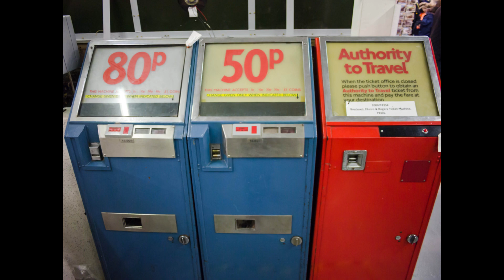Nine Below Zero - East Street S.E.17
Nine Below Zero are an English blues band, who have a cult following throughout Europe, and were most popular during the period 1980–1982. In 1979, while playing at The Thomas A'Beckett pub in the Old Kent Road they accepted an offer from former musician Mickey Modern to manage them. Modern persuaded the band to change their name. Greaves chose Nine Below Zero after the Sonny Boy Williamson II song. Modern was signed to A&M Records and he persuaded A&M to give him a record label, M&L Records, to launch Nine Blow Zero. The band released a live EP. Bradley was replaced as drummer by Stix Burkey.
In 1980 the band released their first album, Live at the Marquee, which was recorded on 16 June 1980. By the end of that year they had built an audience, particularly amongst Mods attracted by their high-energy, and style. In 1981, they released their second album, Don't Point Your Finger, produced by Glyn Johns. Johns complained the bass was too basic for the new songs, so the band subsequently replaced Clark with bass player Brian Bethell. The band appeared on The Chris Tarrant Show, The South Bank Show, O.T.T., The Old Grey Whistle Test. They also supported The Kinks and The Who on tour. Don't Point Your Finger reached number 56 on the UK Albums Chart.
In 1982 their third album, Third Degree, opened with "11+11" written by Greaves and Modern, the band performed the song on the new BBC2 comedy series The Young Ones. The album spent six weeks in the chart and peaked at number 38. East Street S.E.17 is the third track on side 2 of the album. Regretfully the band were disappointed with their chart success and the band split up with Dennis wanting to pursue a more soulful musical direction.

Dennis Greaves went on to form The Truth with Mick Lister and Brian Bethell.

I have made this video as a tribute to the band and trust it will be appreciated in that spirit.